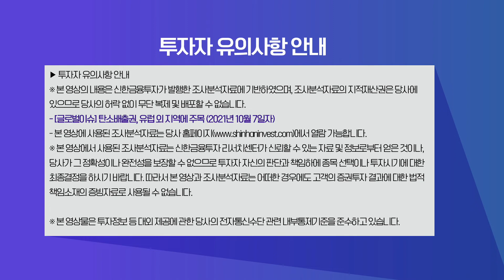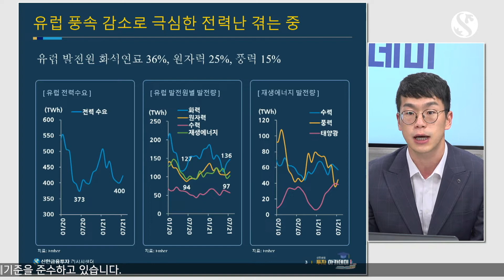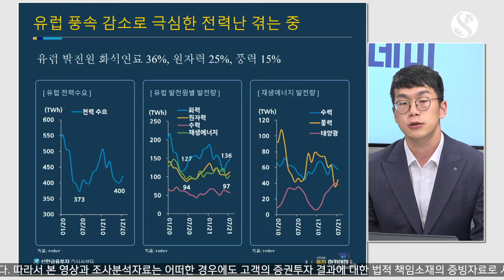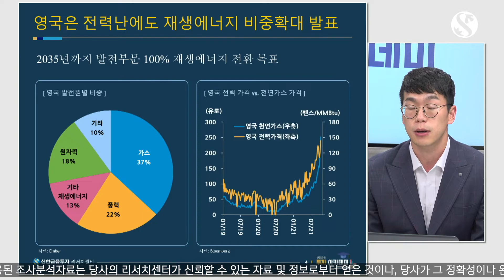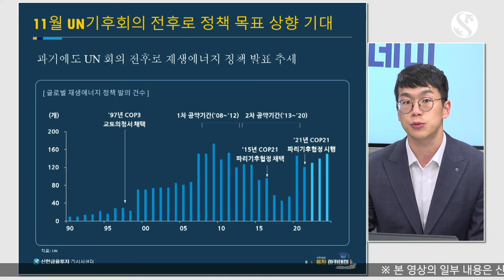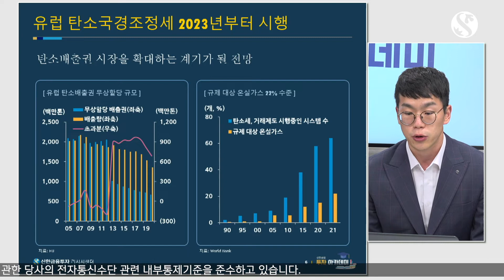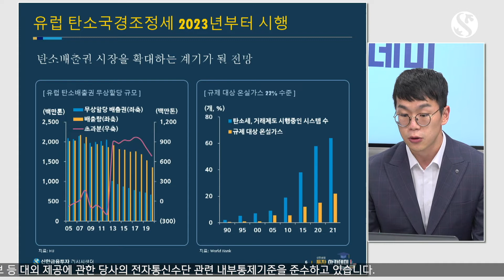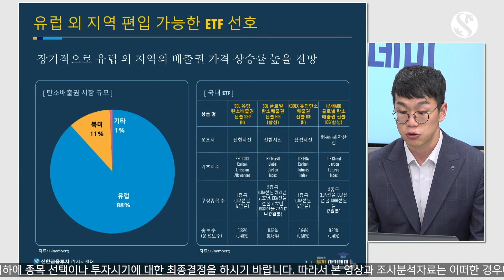[투자 아카데미] 글로벌이슈: 탄소배출권, 유럽 외 지역에 주목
▶ 해당 영상 조사분석자료(참신한 자산전략) 링크

▶ Compliance Notice
- 이 자료에 게재된 내용들은 본인의 의견을 정확하게 반영하고 있으며, 외부의 부당한 압력이나 간섭없이 작성되었음을 확인합니다(작성자: 함형도).
- 본 자료는 과거의 자료를 기초로 한 투자참고 자료로서, 향후 주가 움직임은 과거의 패턴과 다를 수 있습니다.
- 자료 제공일 현재 당사는 상기 회사가 발행한 주식을 1% 이상 보유하고 있지 않습니다.
- 자료 제공일 현재 당사는 지난 1년간 상기 회사의 최초 증권시장 상장시 대표 주관사로 참여한 적이 없습니다.
- 자료 제공일 현재 조사분석 담당 자는 상기회사가 발행한 주식 및 주식관련사채에 대하여 규정상 고지하여야 할 재산적 이해관계가 없으며, 추천의견을 제시함에 있어 어떠한 금전적 보상과도 연계되어 있지 않습니다.
- 당자료는 상기 회사 및 상기회사의 유가증권에 대한 조사분석담당자의 의견을 정확히 반영하고 있으나 이는 자료제공일 현재 시점에서의 의견 및 추정치로서 실적치와 오차가 발생할 수 있으며, 투자를 유도할 목적이 아니라 투자자의 투자판단에 참고가 되는 정보제공을 목적으로 하고 있습니다. 따라서 종목의 선택이나 투자의 최종결정은 투자자 자신의 판단으로 하시기 바랍니다.
- 본 조사분석자료는 당사 고객에 한하여 배포되는 자료로 어떠한 경우에도 당사의 허락없이 복사, 대여, 재배포될 수 없습니다.